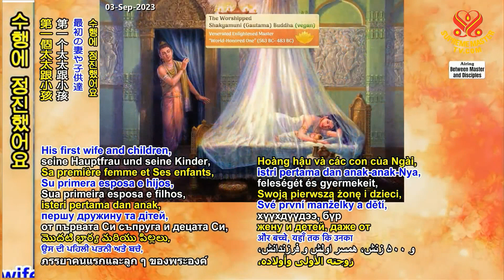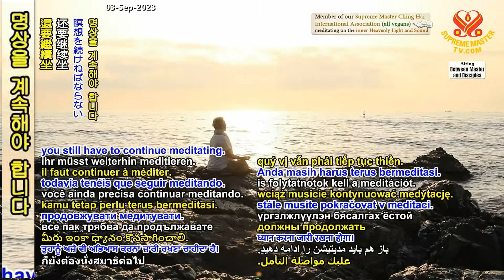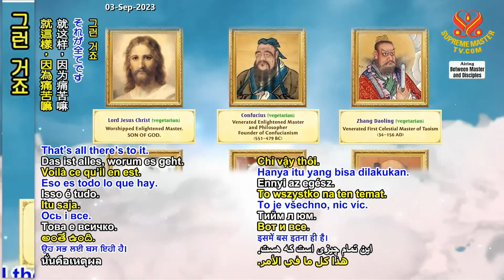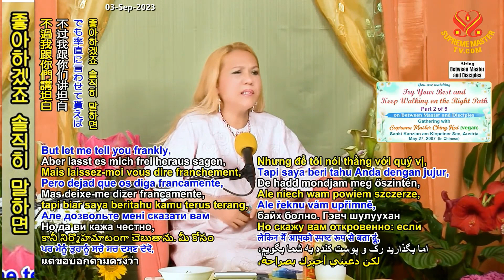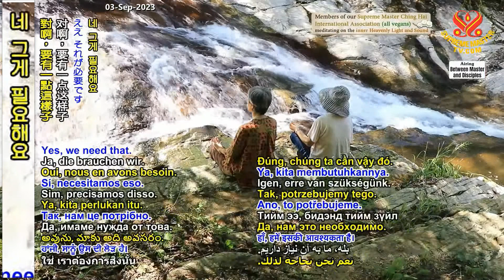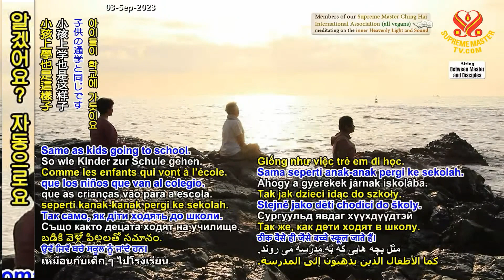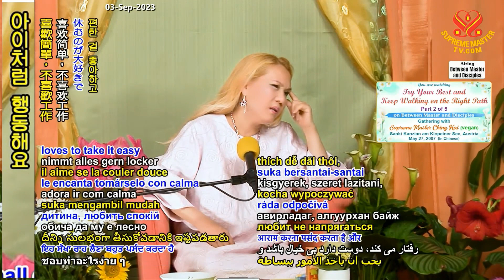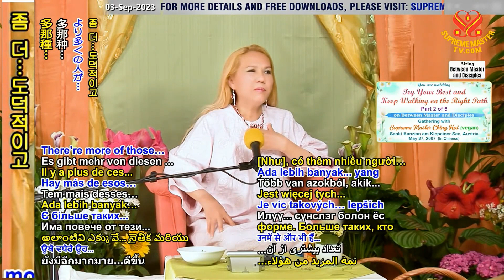2/5부-최선을 다하고 올바른 길을 계속 걸어 가라 [P2/5] Try Your Best and Keep Walking on the Right Path, May 27, 2007